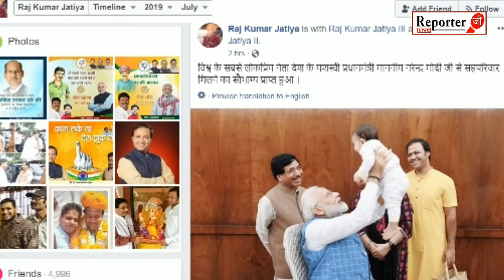who is pm modi's special friend? | Narendra Modi playing with baby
प्रधानमंत्री नरेंद्र मोदी का बच्चों के प्रति लगाव जग जाहिर है. कभी  दिल्ली मैट्रो तो कभी  तो चुनावी रैली  या फिर विदेशी  दौरों के दौरान जब भी मौका मिलता है, वे बच्चों को दुलारे बगैर नहीं रहते।  एक बार फिर से उनकी एक ऐसी तस्वीर सोशल मीडिया पर सामने आई है तश्वीर में वे  बच्चे को अपनी गोदी में लिए नजर आ रहे हैं और बच्चा भी उनकी गोद  में  बेहद ही खुश नजर आ रहा है। तश्वीर को खुद  प्रधानमंत्री नरेंद्र मोदी ने अपने इंस्टाग्राम अकाउंट  पर शेयर किया हैं।
तश्वीर शेयर करते हुए  उन्होंने लिखा, 'बहुत ही खास दोस्त आज संसद में मुझसे मिलने आया.''

बाते दे कि यह  बच्चा मध्य प्रदेश से  भाजपा  के राज्यसभा सांसद सत्यनारायण जटिया के बेटे राजकुमार जटिया का हैं, दरअसल,  आज सत्‍यनारायण जाटिया अपने बेटे, बहू व पोते के साथ प्रधानमंत्री से मिलने पहुंचे थे । जिसकी तश्वीर खुद उनके बेटे ने भी अपनी फेसबुक वाल पर शेयर की हैं ।